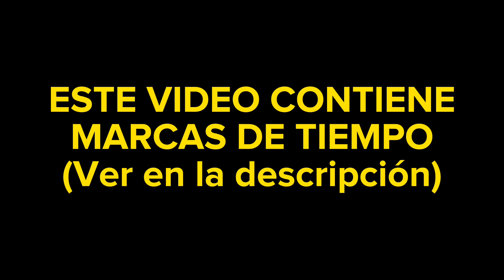Misiones diarias + Doble velas de temporada y Ubicación del fragmento en Bosque escondido | Skycotl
Hola chicos/as,
aquí les dejo las misiones diarias + velas de temporada y ubicación del fragmento en Bosque escondido + los 4 pasteles ubicados en Valle del triunfo correspondientes al día Jueves 18 de Agosto de 2022
❍ DISCORD COMUNIDAD DE SKY EN ESPAÑOL
❍ MARCAS DE TIEMPO:

0:00 Intro
0:31 Saluda a un amigo
0:57 Haz un conocido
1:27 Velas de temporada (2)
2:10 Encuentra las velas al final del arcoíris
2:25 Velas de temporada (6)
4:13 Revive el recuerdo de este espíritu
6:50 Ubicación del fragmento (Android)
8:48 Ubicación del fragmento (iOs/Switch)
9:06 Pasteles en Valle del triunfo